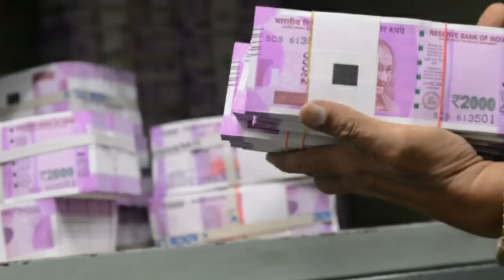मंगलवार को गुप्त रूप से घर पर करे ये तांत्रिक उपाय, घर में होगा पैसा ही पैसा !! Tuesday Special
मंगलवार को गुप्त रूप से घर पर करे ये तांत्रिक उपाय, घर होगा पैसा ही पैसा !!

Tuesday Special